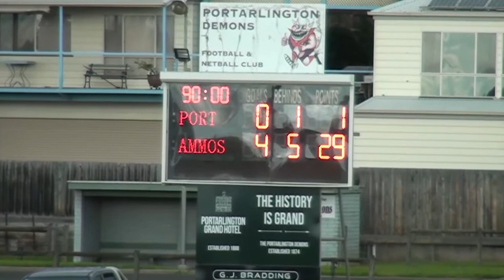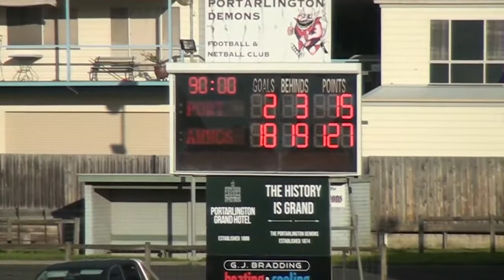BELLARINEFNL RD13 - PORTARLINGTON VS GEELONG AMATEUR